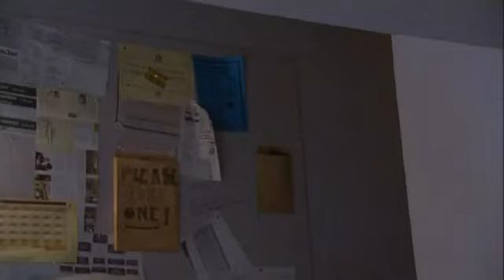Representation of Ethnicity Hotel Babylon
Race is inextricably tangled with the immigration issue and questions of national identity. What does it mean to be British in the 2010s? Given that modern Britain is populated by a diverse range of people, do national media outlets represent different colours and ethnicities proportionally? Fairly?